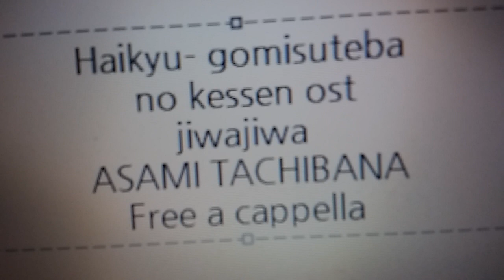劇場版ハイキュー‼ ゴミ捨て場の決戦 OST - じわじわ · 橘麻美 Free a cappella フリーアカペラ